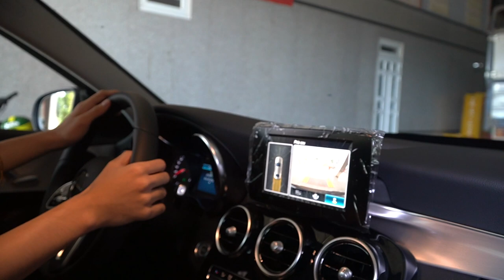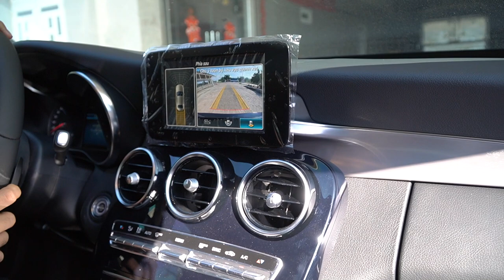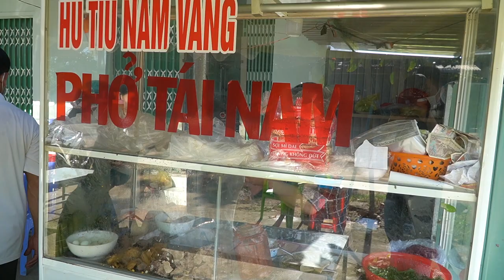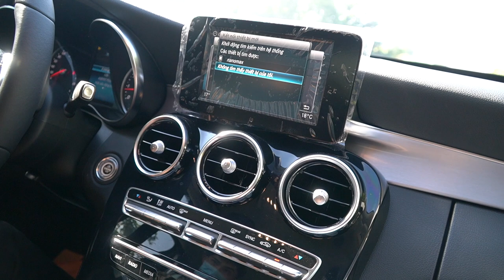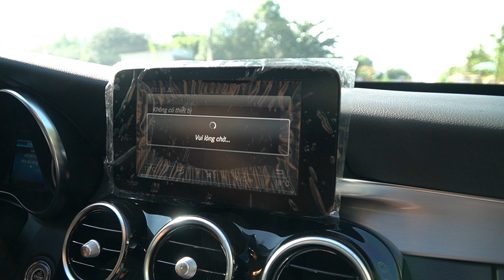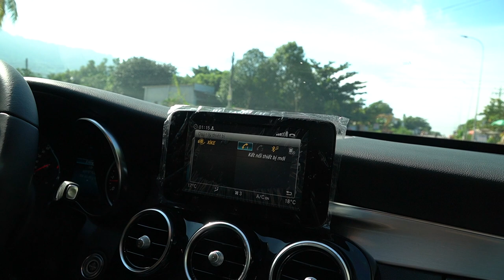CẬU CẢ tậu Mercedes C180 AMG | phải rước THỢ MỞ KHOÁ vì Anh Sỹ khoá cửa nhưng để quên chìa trong xe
Với mức trả trước 300 triệu và mỗi tháng 1,8 triệu đồng thì quá đặc biệt mọi người ạ!